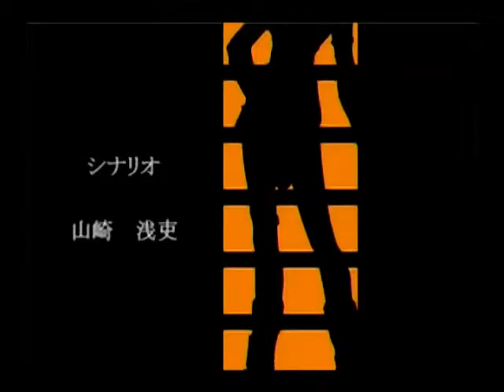ドリームキャスト 怪盗アプリコット オープニング